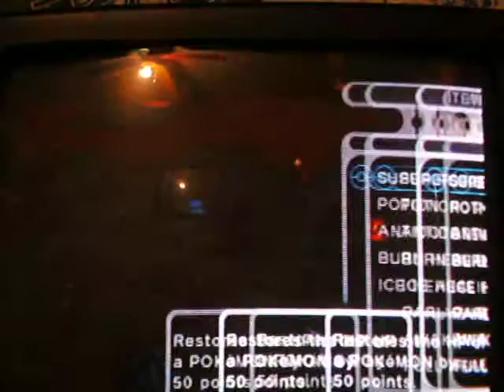Pokemon Colosseum part 4 Sadow in town square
In this episode i catch the shadow pokemon in the town squre